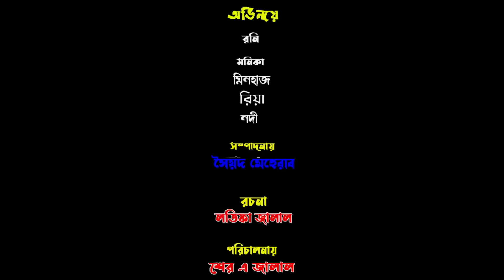পিশাচ নাগিন | pishachini | naagin | bangla natok | sad natok | নাটক | monika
প্রিয় দর্শক, আশা করি আপনারা ভাল আছেন, নতুন গল্প নিয়ে একটি নাটক আপনাদের উপরহার দিলাম। আশা করি সবার ভাল লাগবে। ভাল লাগলে অবশ্যই শেয়ার দিবেন। আপনাদের উৎসাহ আগমী দিনের পথ চলা আমাদের। নাটকটি সম্পুর্ণ  কাল্পনিক। বাস্তবতার সাথে কোন মিল নেই।

পিশাচ নাগিন | pishachini | naagin | bangla natok | sad natok | নাটক | monika | natok | irsha telefilms